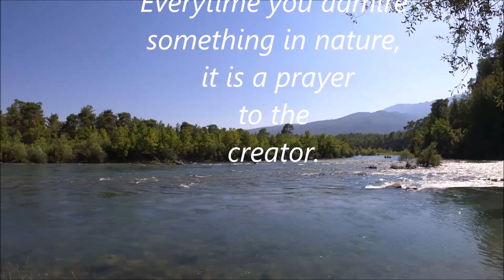Amazing Waterfalls - Relaxing Music - Different waterfalls - Enjoy Nature - Wonderful Creator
Let's just relax and see different moods of waterfalls in nature.

All videos in this video have been taken from pixabay.com.